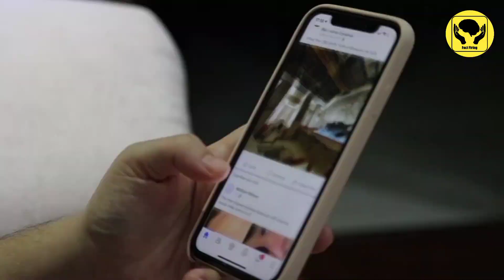GSLV MK3 | ISRO READY TO LAUNCH 36 ONEWEB'S SATELLITE | ON 23 OCTOBER 2022 | DIWALI SPECIAL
tags
facts,
science,
science behind it,
what an amazing,
science fact,
amazing facts,
fact firing,
real facts,
unknown facts,
unbelievable facts,